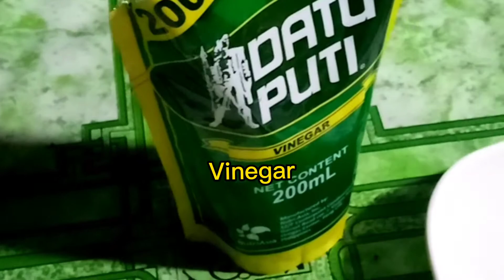Banana Blossom Pickles(Insaladang Puso ng Saging)